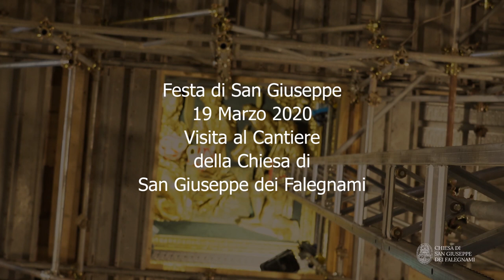Visita al Cantiere della Chiesa di San Giuseppe dei Falegnami. 19 marzo 2020, festa di San Giuseppe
S. E. Mons. Daniele Libanori, Vecovo ausiliare e Rettore della chiesa di San Giuseppe dei Falegnami.
Arch. Daniela Porro, Soprintendenza speciale archeologia, belle arti e paesaggio di Roma.